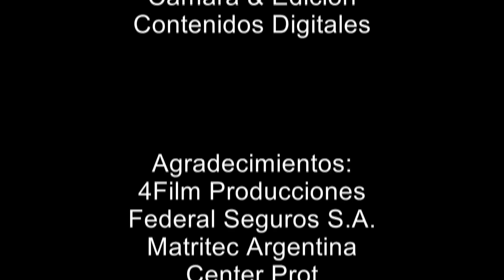Axel Zapata - Entrega de Premios Todo Fierro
Axel Zapata
Entrega de Premios Todo Fierro
Senior
9° y 10° Fecha / Campeonato Regional de Karting 2014

Todo Fierro TV
Kartodromo Internacional de Zárate, Buenos Aires
30 de noviembre de 2014

Daniel Godoy: Director Revista Todo Fierro
Daniel Caamaño: Director Todo Fierro TV
David Osuna: Periodista
Jeremías Martinez y José Aguirre Lamas: Producción
Daniel Caamaño: Cámara, Fotografía & Edición